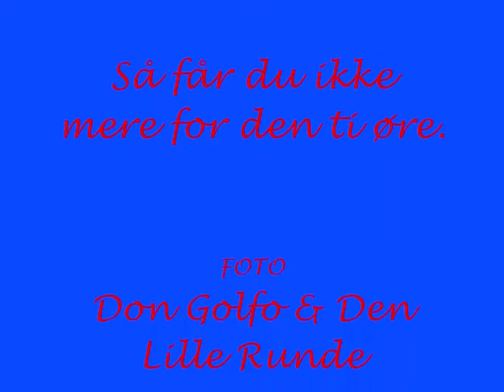Don Badminton.wmv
De gamle mænd, som leger badminton.